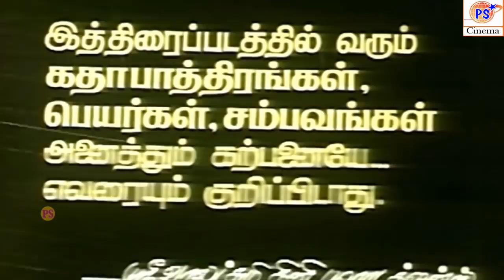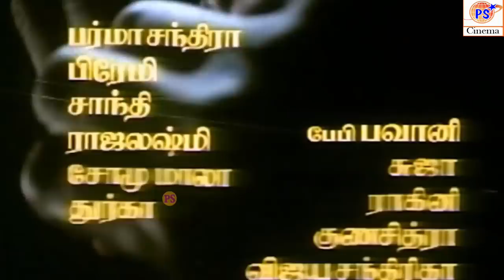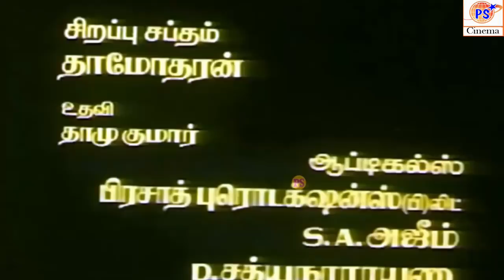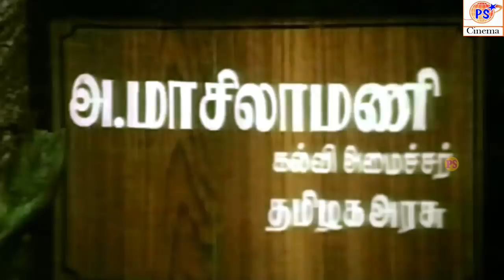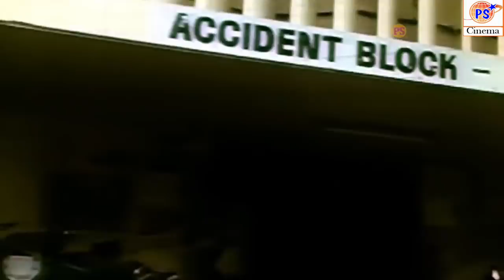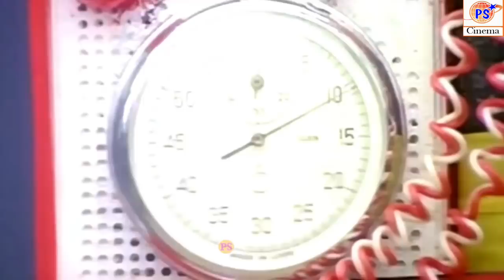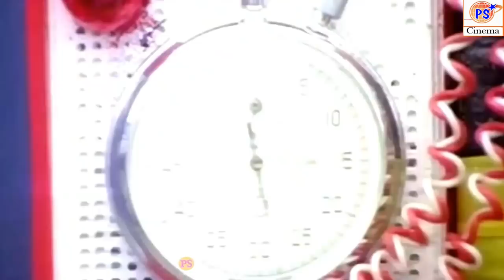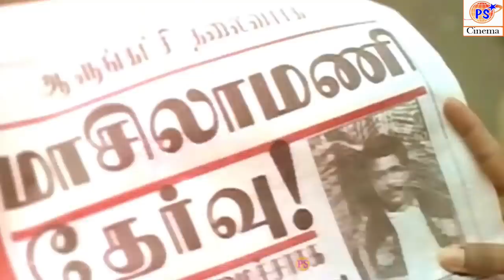Mutrugai | முற்றுகை | Arunpandian, Bhanu Priya, Ranjitha | Tamil Full Action Movie | Online Movie